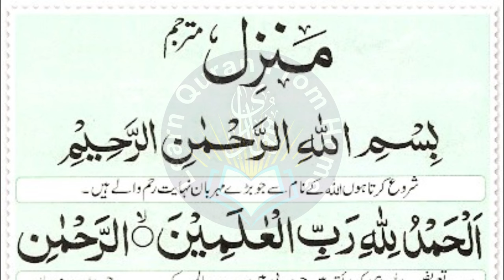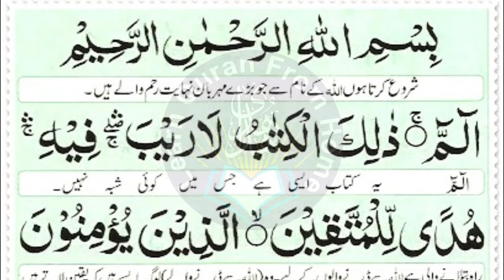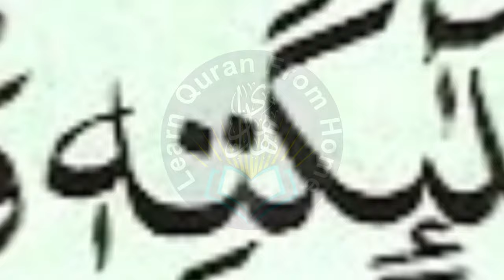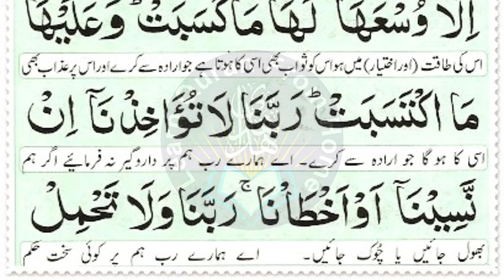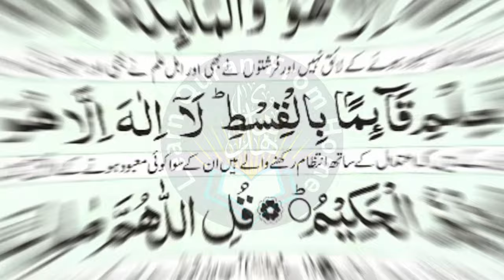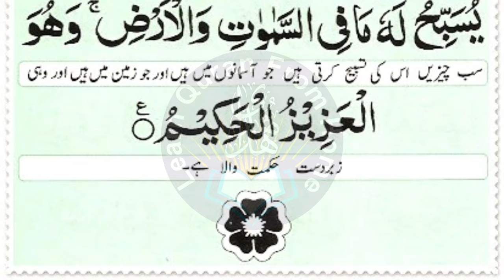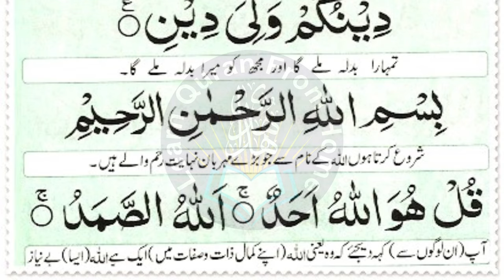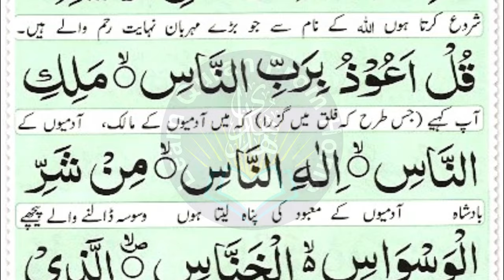Most Popular Of Manzil Dua | Manzil Tilawat Full | Kale Jadu Ka Tod | Kale Jadu Se Hifazat Ka Wazifa